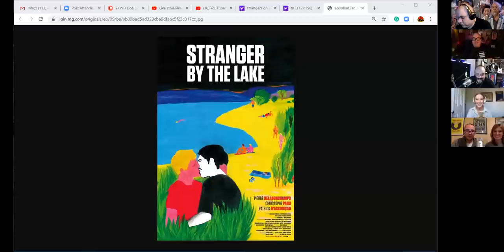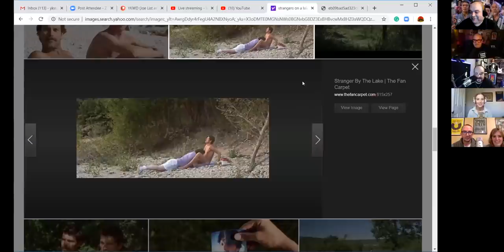YKWD #328 They're Not Acting (JOE LIST, SARAH TOLLEMACHE)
Comedy power couple Joe List and Sarah Tollemache come on and we find out what they're doing with their quarantine. We get into if gay relationships are easier, what happens behind the mangroves and should our hosts swap spouses!